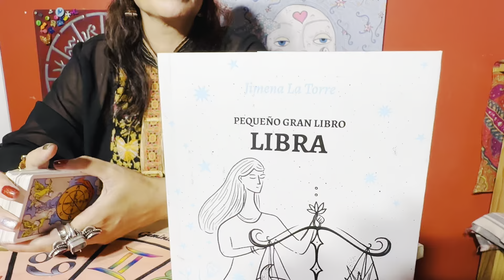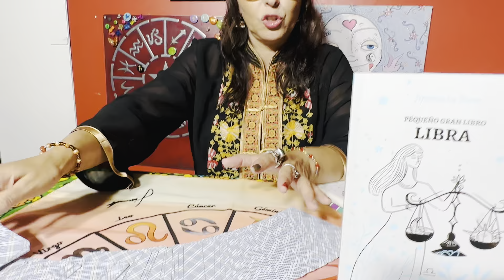yo, segundo yo, tercero yo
⭐ Hacé Click en "Me Gusta".

Jimena La Torre es astróloga y tarotista en Argentina, realiza columnas en los mejores programas de TV desde el año 2004. Es referente para los me-dios de comunicación. Autora de libros de predicciones, tarot y astrología.
Lo que más distingue a Jimena es su profesionalismo y su capacitación para contener a las personas mediante un equipo de colaboras y profesoras exce-lentes. Te deja su número para que la contactes para que te derive con su equipo para la consulta o para contrataciones de eventos.